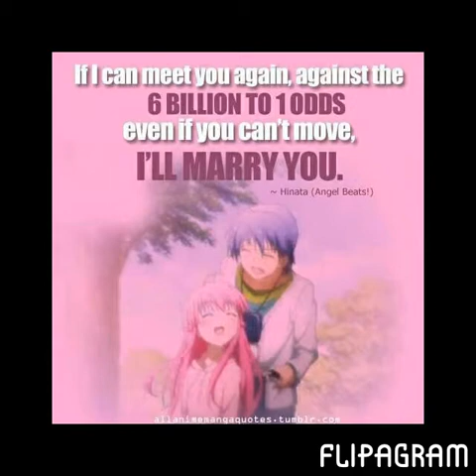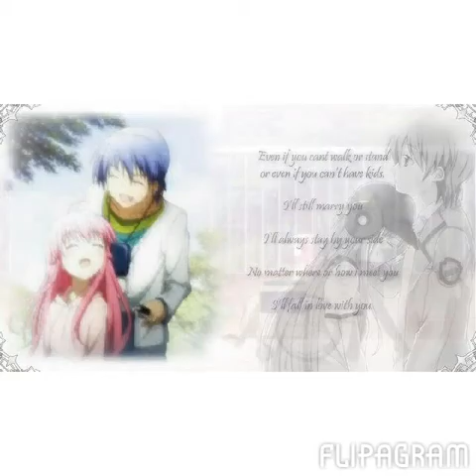Yui X Hinata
Sorry for the poor quality on some pictures.